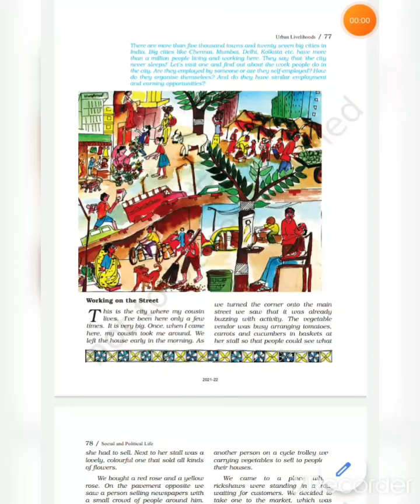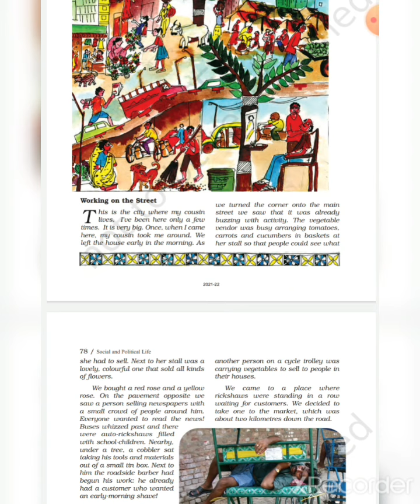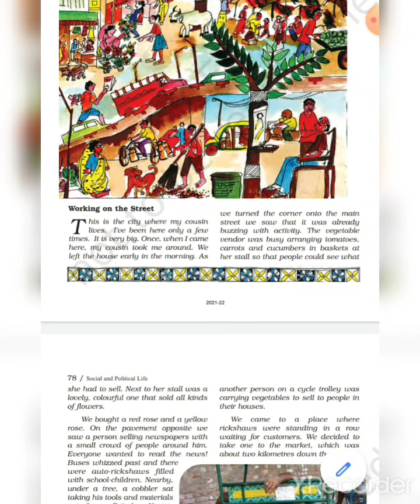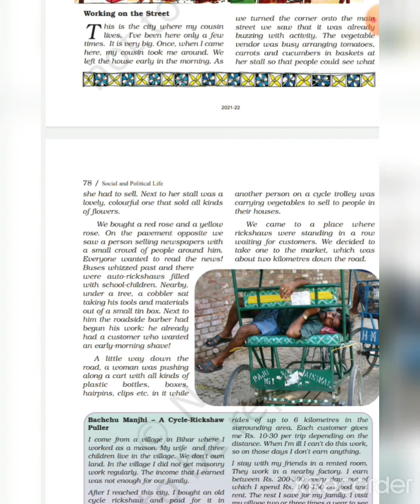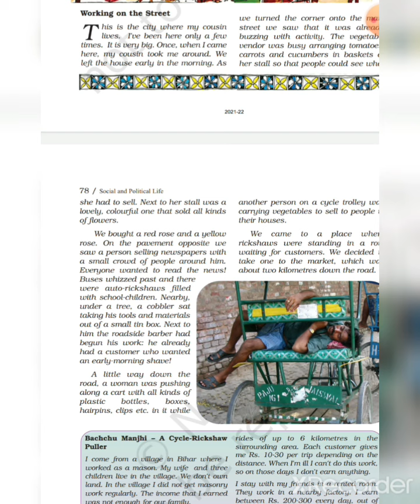Chapter 9 ll political life class 6th ll Urban livelihoods ll social Science ll part 1 ☝️